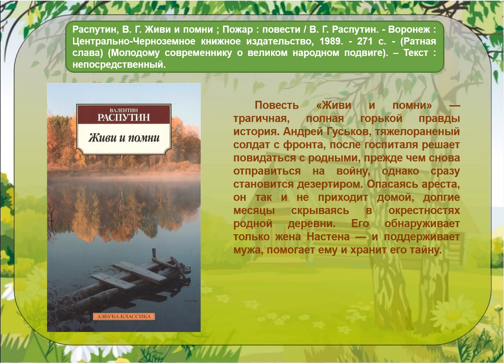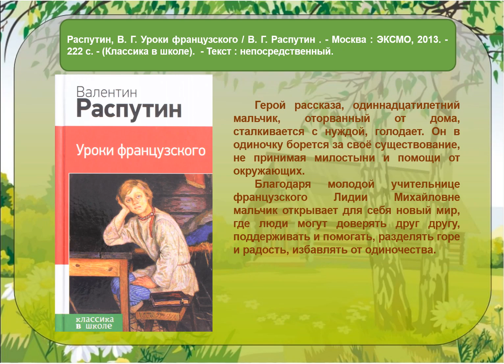Онлайн-обзор "Свет Распутинской прозы"